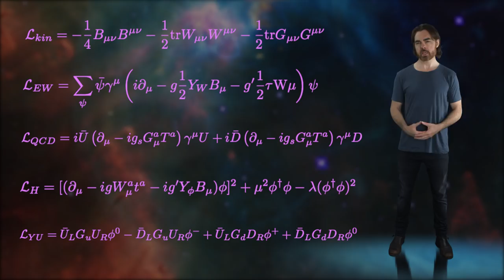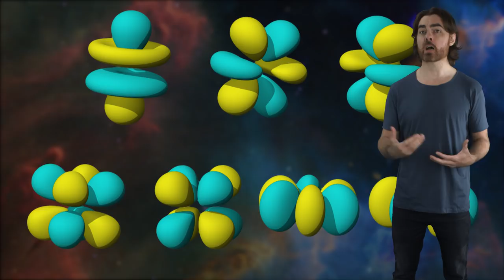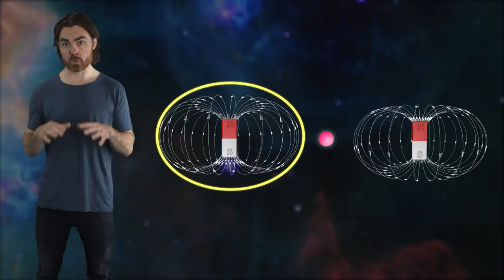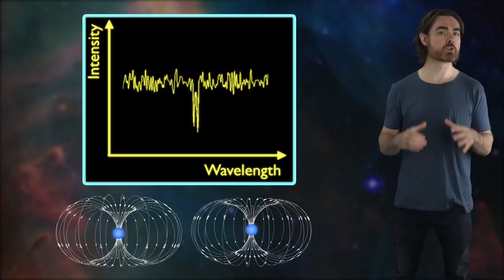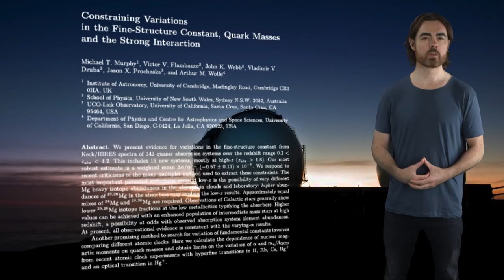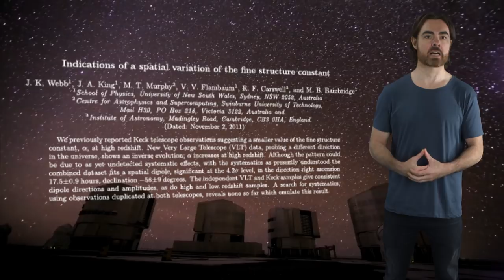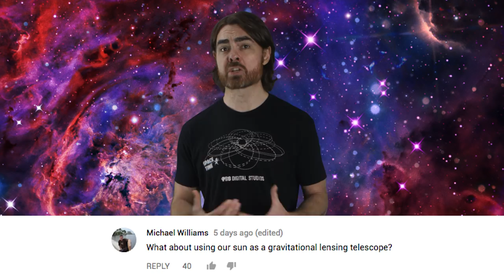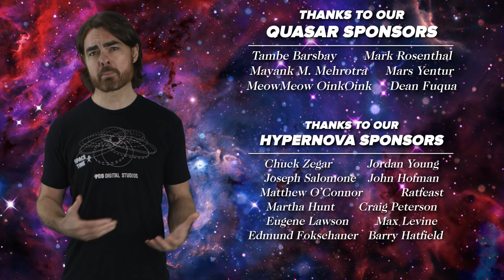Are the Fundamental Constants Changing?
Recent findings suggest that the fundamental constants might not be as stable as we assumed.

Previous Episode:
The Future of Space Telescopes

Webb et al. 1998, A Search for Time Variation of the Fine Structure Constant

Webb et al. 2011, A Search for Time Variation of the Fine Structure Constant

Martins & Pinho 2016, Stability of Fundamental Couplings: a Global Analysis

The laws of physics are the same everywhere in the universe. At least we astrophysicists hope so. After all, it’s hard to unravel the complexities of distant parts of the universe if we don’t know the basic rules. But what if this is wrong? There is a hint of evidence that the fundamental constants that govern our universe may evolve over time, and even from one location to another.

Written by Graeme Gossel and Matt O’Dowd

Big Bang
BITISM
CoolAsCats
David Nicklas
Richard Senegor

Quasar
Tambe Barsbay
Meo Meow Oink Oink
Mayank M. Mehrota
Mars Yentur
Mark Rosenthal
Dean Fuqua

Hypernova
Max Levine
Edmund Fokschaner
Eugene Lawson
Chuck Zegar
Jordan Young
Ratfeast
John Hofmann
Joseph Salomone
Martha Hunt
Craig Peterson
Barry Hatfield
Matthew O’Connor

Scott Gossett
Mark Dykstra
Peter Durocher
Michael Kers
Chris Hicks
Mark Vasile
Patrick Murray
Sultan Alkhulaifi
Alex Seto
Michal-Peanut Karmi
Bernardo Higuera
Erik Stein
Daniel Lyons
Kevin Warne
JJ Bagnell
J Rejc
Amy Jie
Avi Goldfinger
John Pettit
Shannan Catalano
Florian Stinglmayr
Yubo Du
Benoit Pagé-Guitard
Nathan Leniz
Jessica Fraley
Loro Lukic
Brandon Labonte
David Crane
Greg Weiss